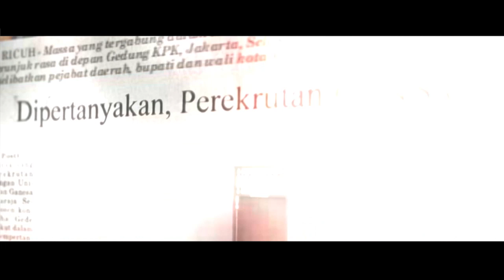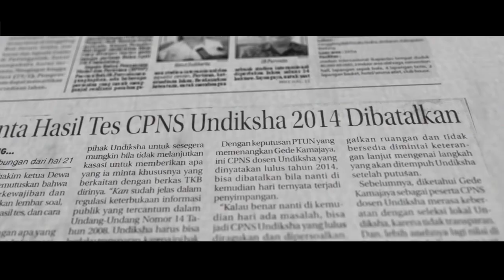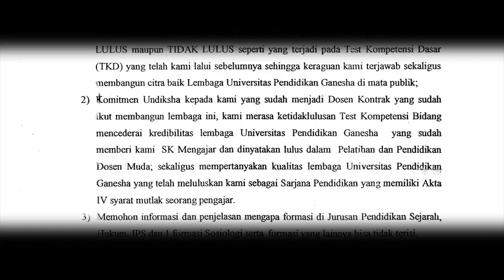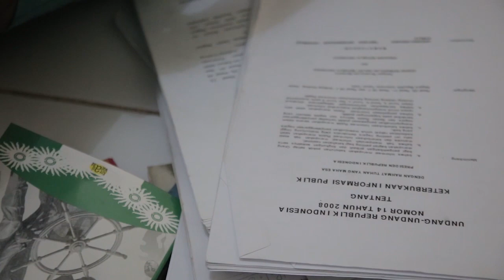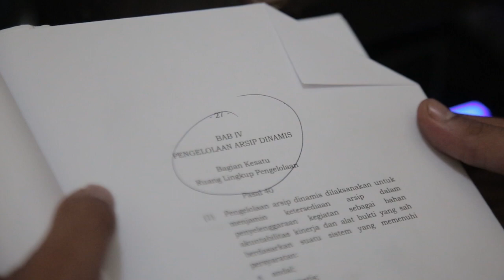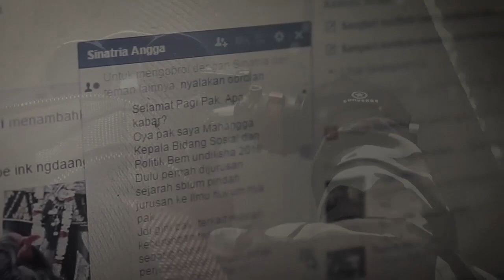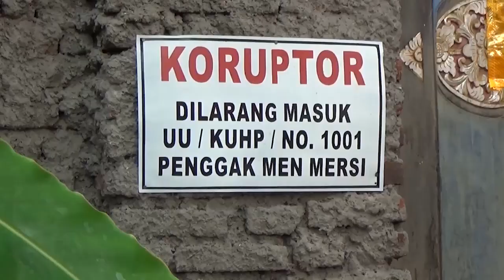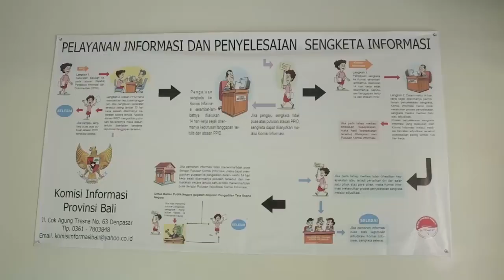CONFIDENTIAL [RAHASIA] Bag.1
Buat kalian yang sebentar lagi ikutan Tes CPNS.
Buat kalian yang belum tahu mekanisme Tes CPNS.
Buat kalian yang menghawatirkan transparansi dalam Tes CPNS...

Film dokumenter ini merekam proses perjuangan Gede Kamajaya dalam menuntut transparansi rekrutmen CPNS di salah satu universitas negeri Bali.

Film ini juga menembus Babak Semifinal International Film Festival: "A Rebel Mind" di New York, Amerika Serikat 2018.